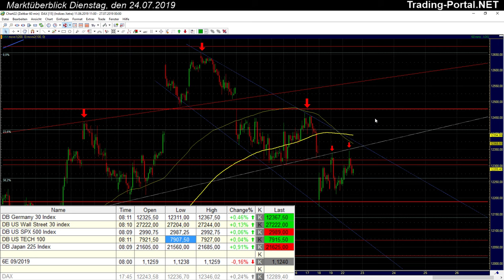Das Warten auf die Wochenereignisse